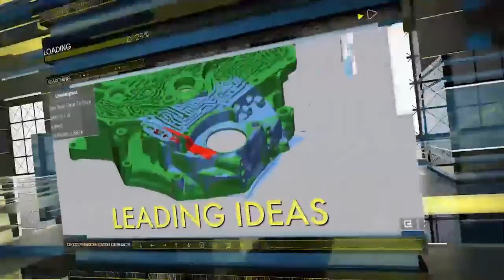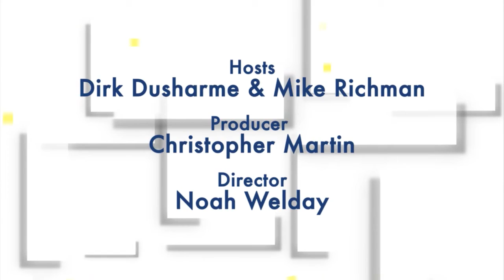Quality Digest LIVE, June 1, 2018 UPDATED